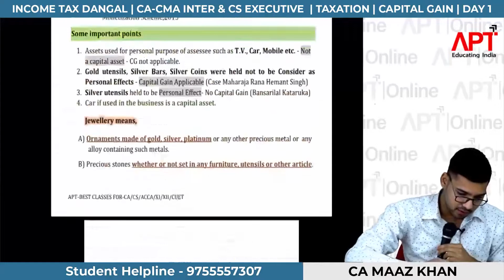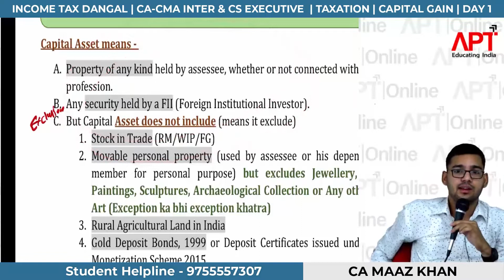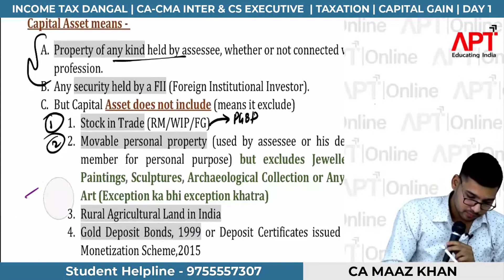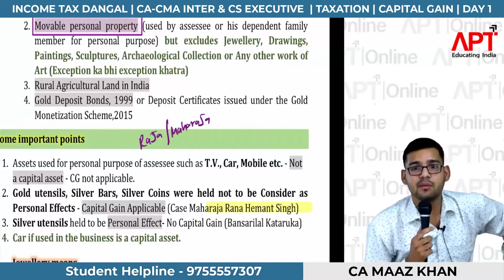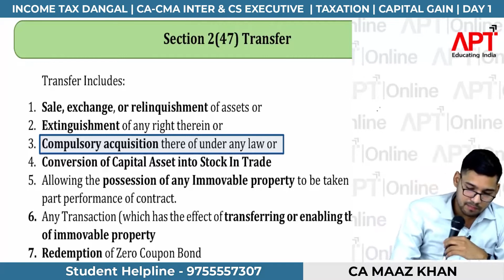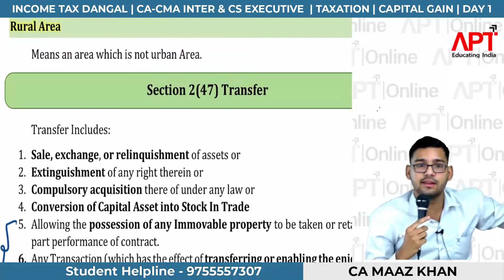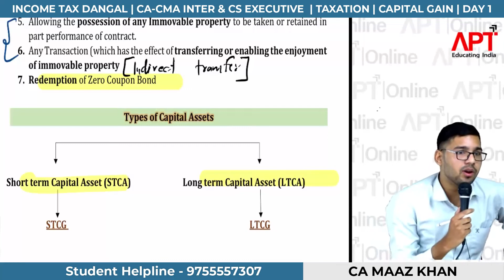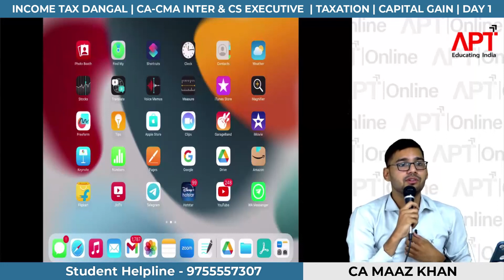INCOME TAX DANGAL | CA CMA INTER & CS EXECUTIVE | TAXATION | CAPITAL GAIN | DAY 1